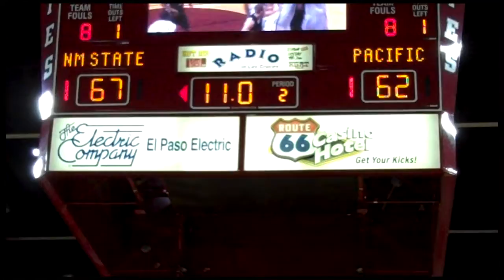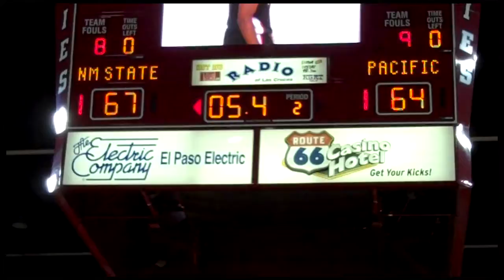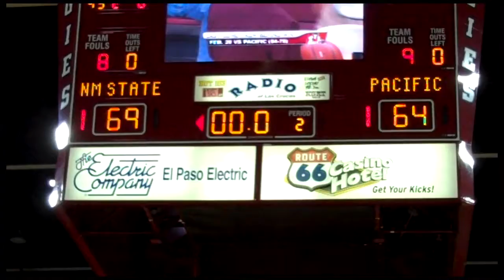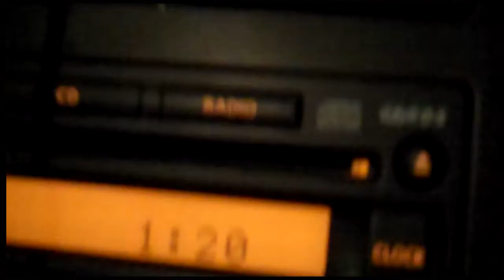NMSU vs Pacific (12/18/10)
This is a vlog of the day my brother and I went to the Aggie basketball game against Pacific. GO AGGIES!